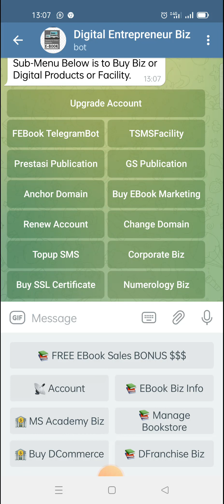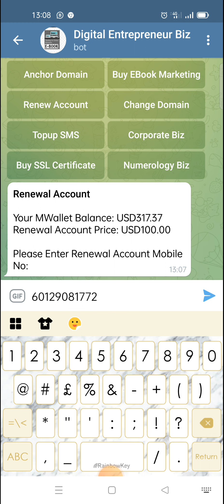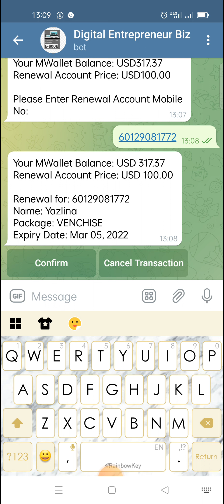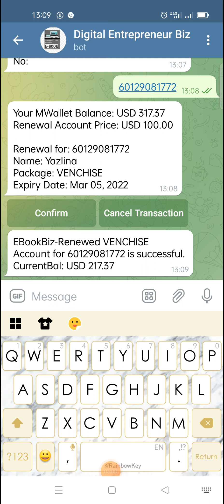Tutorial | Renew Ebookstore ( v2.0 )